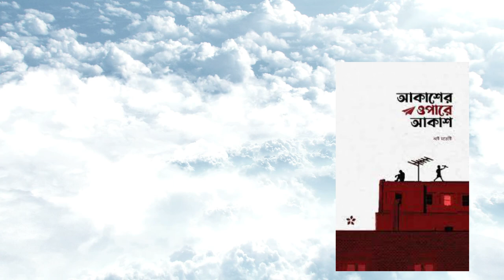আকাশের ওপারে আকাশ ট্রেলার ১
একটা অদ্ভুত সমস্যার মধ্যে আছি আমরা।
সমাজ ও সভ্যতা প্রেমকে মহিমান্বিত করে। প্রেম ছাড়া জীবন রঙহীন, নিষ্প্রাণ। অপূর্ণ। অর্থহীন। জীবনের সঞ্চিত অভিজ্ঞতার চূড়ো হলো প্রেম। বাকি সব সাইডস্টোরি, বাকি সবাই এবং সবকিছু পার্শ্বচরিত্র। আধুনিক মানব ও মানবীরা তাই পথে পথে নেড়েচেড়ে, চেখে দেখে সব নুড়ি পাথর। গভীর এক তৃষ্ণা নিয়ে খুঁজে ফেরে প্রেমের সেই পরশপাথর। আর এই খোঁজকে উপস্থাপন করা হয় মাদকতাময় সৌন্দর্যের সাথে।
আবার, সমাজ ও সভ্যতায় আমরা পতনের চিহ্ন দেখতে পাই। আমরা দেখি হতাশার মহামারি, পরিবারের ভাঙন আর গন্তব্যহীন প্রজন্ম। আমরা দেখি, ক্রাশ কনফেশনস এর কেলেঙ্কারির গল্প। আমরা দেখি শরীরের যথেচ্ছ ব্যবহার, বিয়ের প্রলোভনে ধর্ষণ, ভাইরাল ভিডিও, বছরে লক্ষ লক্ষ গর্ভপাত আর মাসে গড়ে ৫০টার মতো আত্মহত্যার খবর। দেখি অবক্ষয়, অধঃপতন আর ক্লেদাক্ত কলুষতা।
দুটো ছবি প্রায় বিপরীতমুখী। আবার একটা আরেকটার সাথে যুক্ত নিবিড়ভাবে। কিন্তু এই সম্পর্কটা আমরা দেখতে পাই না। আমরা দেখতে চাই না। চোখের সামনে সব চিহ্ন থাকার পরও হিসেব মেলে না আমাদের।
কেন এই অদ্ভুত বৈপরীত্য? রহস্যটা কোথায়?
প্রেমের অলীক রূপকথার ঐ আকাশের আড়ালে আরো একটা আকাশ আছে। মাটি আর মানুষের, ঘাসফড়িং আর শিশিরের এবং মৌলিক ভালোবাসার। যে আকাশ আধুনিকতার একমাত্রিক চশমায় ধরা দেয় না।
শুভ্রতায় মোড়ানো সেই আকাশটাকে নিজের করে নেবার ব্যাকরণ নিয়েই আমাদের এই আয়োজন- আকাশের ওপারে আকাশ।

আকাশের ওপারে আকাশ
লেখক : লস্ট মডেস্টি ব্লগ
প্রকাশনী : ইলম হাউজ পাবলিকেশন
বিষয় : আত্মশুদ্ধি ও অনুপ্রেরণা, বিভিন্ন আসক্তি এবং তার নিরাময়
কভার : পেপার ব্যাক